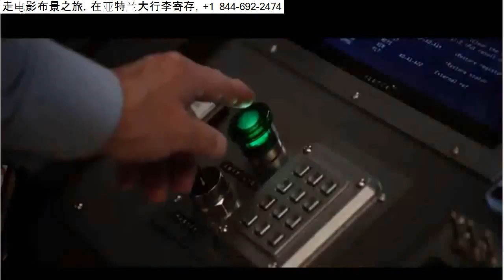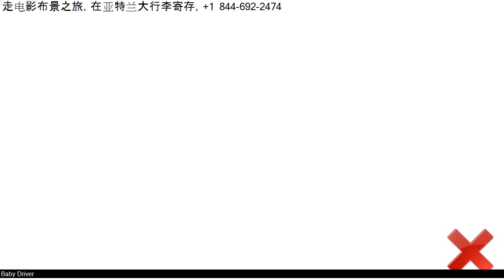走电影布景之旅，在亚特兰大行李寄存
尽管一些你喜欢的电影和电视节目的可能看起来像它们发生在一个遥远的地方，像银河护卫队，

许多在亚特兰大实际上拍摄的。根据2016年一项研究FilmL.A，2016年排名前100部电影17在佐治亚州被枪杀。

多数民众赞成谁发现自己在电影集漫步，同时探索亚特兰大行人个好消息。

亚特兰大行李寄存电影集游览，将有助于你得到近距离和个人对电影布景你见过在电影院。我们将参观从以下电影拍摄地点：

请问您的亚特兰大之旅包括哈兹菲尔德 - 杰克逊国际机场短暂停留？或者，你有一个早日到来，晚酒店或制作的Airbnb办理入住或提前退房，晚发车时间？如果您有这些或要求你拖动你的行李整天城镇周围其他任何情况下，我们有完善的解决方案。亚特兰大行李寄存将会照看您的行李。

刚落你的行李在亚特兰大市中心的方便的地理位置，你将能够享受自己，而你等待！我们是在亚特兰大的唯一行李寄存业务，位于乔治亚水族馆，CNN工作室旅游，亚特兰大天际，奔驰体育场的步行距离，还有更多的亚特兰大首屈一指的景点。

亚特兰大行李寄存采取拖出用袋旅行！待亚特兰大行李寄存电影集游览的一部分，致电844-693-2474或访问